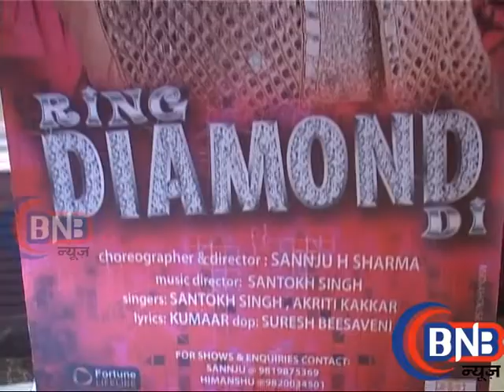With Star Cast Madhuri Interview Album Launch Ring Diamond